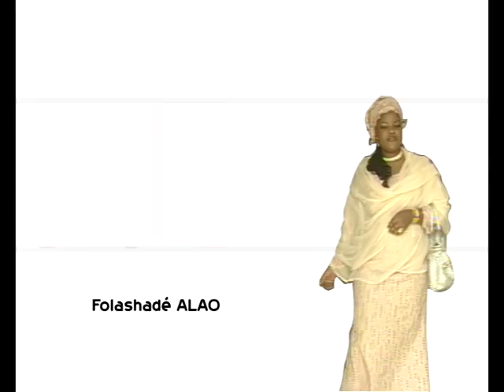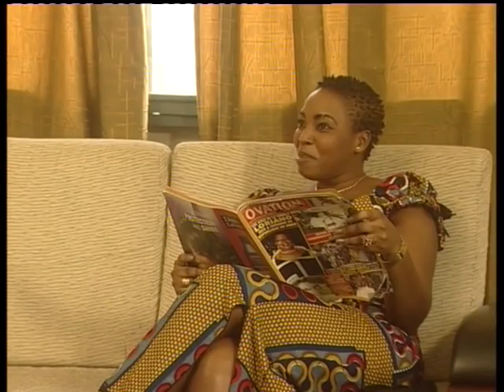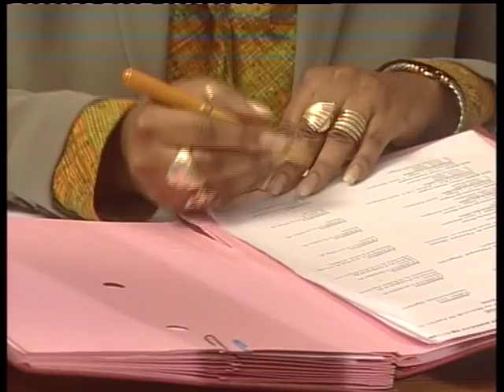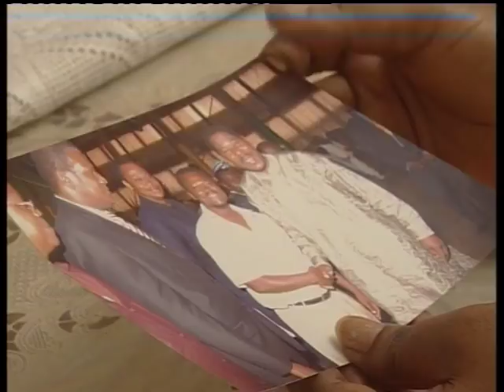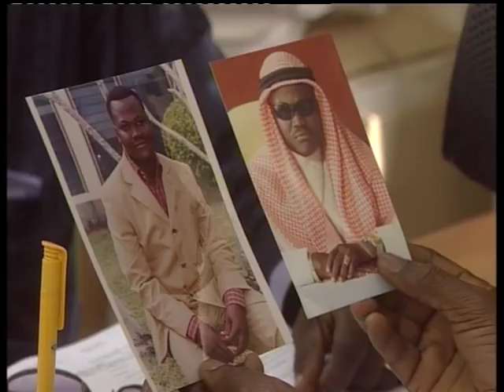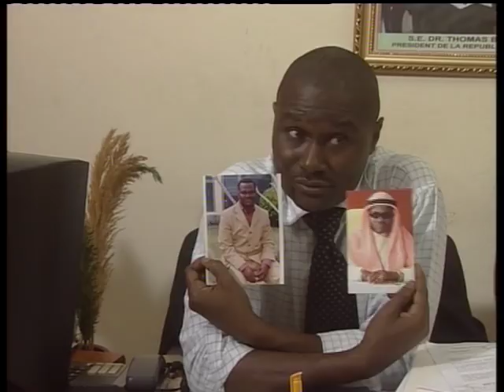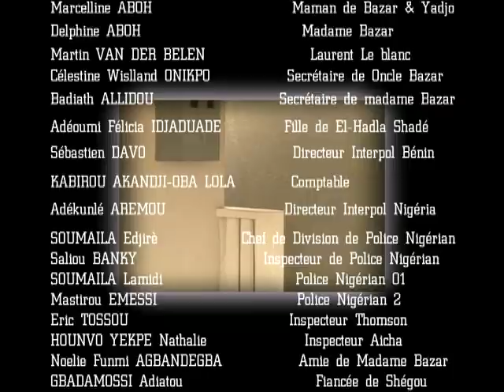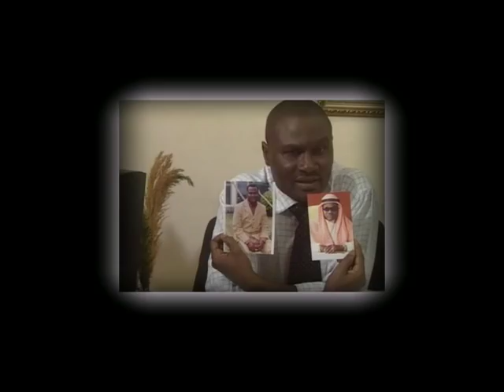Djibiti #1 (film africain - Benin) - NB : comporte des passages en fon, yoruba, anglais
pour être le premier informé !

Avec la participation de Gohou Michel..Oncle Bazar est à la tête d’une entreprise de business un peu illicite. Il traite avec des européens en faisant de l’import - export. Un beau matin sa secrétaire démissionne sans lui donner de raison valable. Quoi que ayant peur des revirements fiscaux et de la descente de la police à plusieurs reprises, elle se retrouve confronter à quitter son poste. Se creusant la tête pour un nouveau projet avec M. Laurent le blanc, un de ces anciens partenaires, Bazar n’arrive pas à trouver une solution adéquate malgré une partie du payement déjà virée. Il trouve réconfort chez sa mère qui lui donna une solution secrète et mystérieuse. Son frère Yadjo, qui ne cesse de le jalouser va t’il pouvoir garder le secret ? Bazar débarque sur Abuja,Nigeria pour faire des affaires. Il rencontre dans l’avion une dame qui va sûrement changer sa vie. Va t’il s’en sortir ou réellement y laisser sa vie ? Sachant qu’à Cotonou sa ville d’origine, oncle Bazar est considéré comme mort..

Bienvenue sur africaLOVE la nouvelle chaîne Youtube des séries africaines et des films africains. Cameroun, Burkina, Cote d'Ivoire, Sénégal, Togo et bientôt Bénin, Congo, etc.

Clique sur tous les liens !

LOME VIVINA
La Traversée (série Togo) goo.gl/5bSw6W